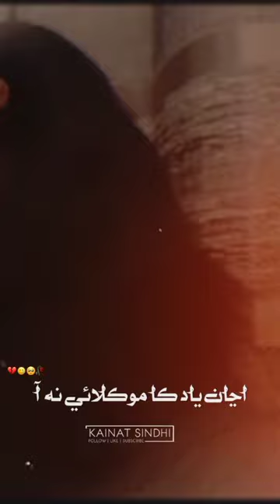Anja nind neenan khy aye na aa || Ashiq Nizamani || Sindhi What'sapp Status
Keep Supporting,